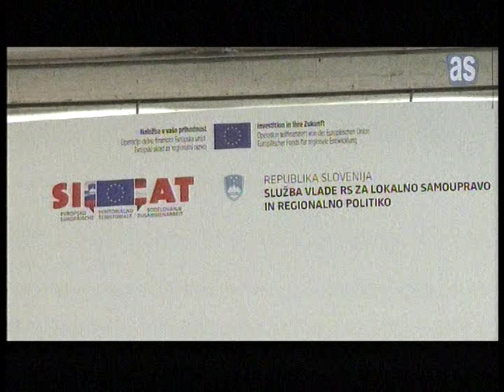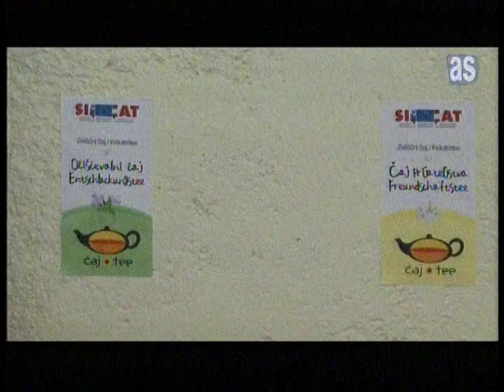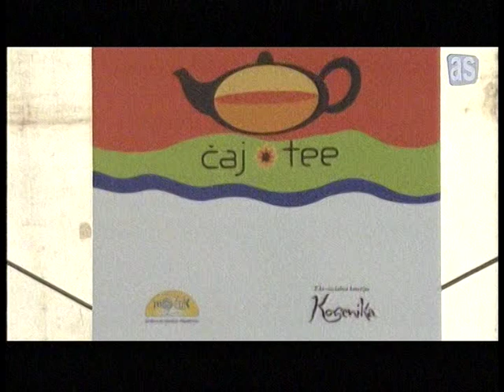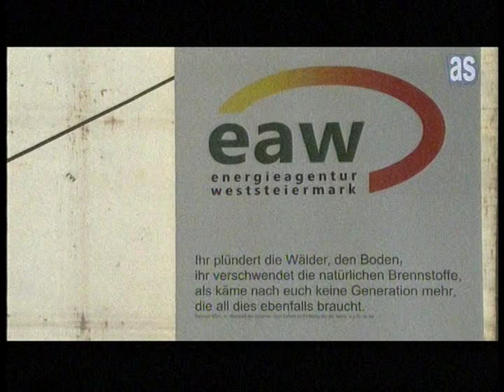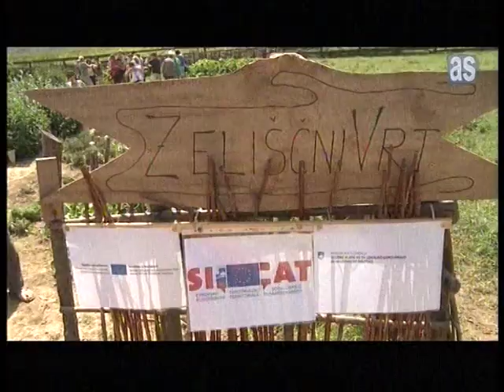Čaj - Tee zaključna prireditev v Šalovcih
Zaključek projekta Čaj - Tee je potekal na Eko-socialni kmetiji Korenika v Šalovcih. Društvo Mozaik in avstrijski partner v projektu Energieagentur Weststeiermark sta v čezmejnem projektu izvedla delavnice o pridelavi, predelavi in uporabi zelišč za zeliščne čaje in druge zdravilne namene. V Šalovcih je bil zasajen prvi zeliščni vrt na Goričkem, kot del projekta sta nastali čajni mešanici in sicer Čaj prijateljstva in Očiščevalni čaj.